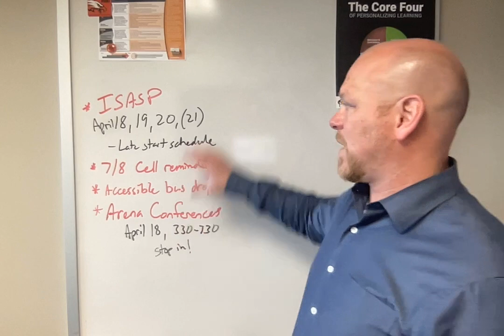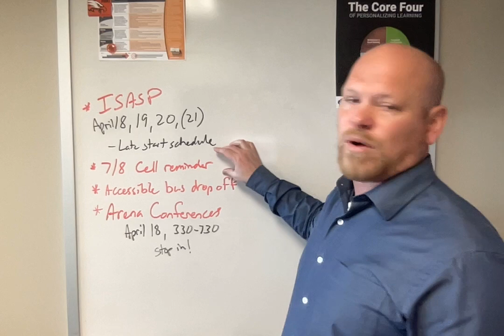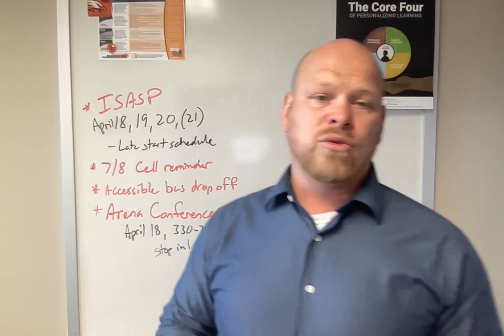Prairie Point Parent Message 4.11.23